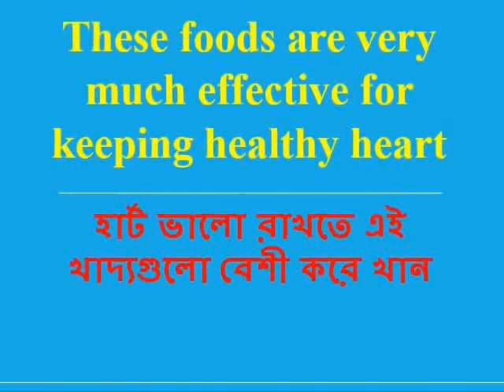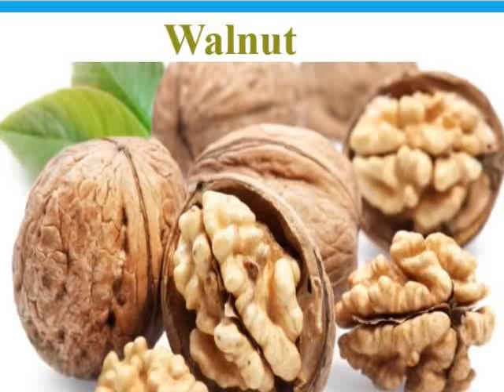ওষুধ ছাড়াই হার্ট ভালো রাখার উপায় ।।। Natural Treatment for Heart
These foods are needed to eat every people to keep their heart healthier to long live. Thanks